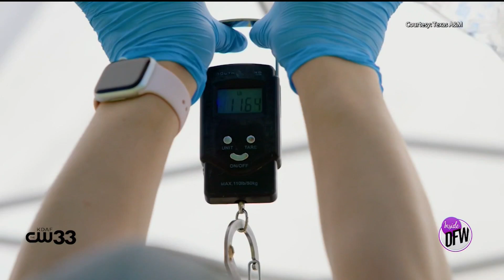It's Time For Season 5 of "Around Texas With Chancellor John Sharp"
Texas A&M's Emmy-award winning TV show, "Around Texas With Chancellor John Sharp," is back for season five to highlight more hidden gems within the university system.